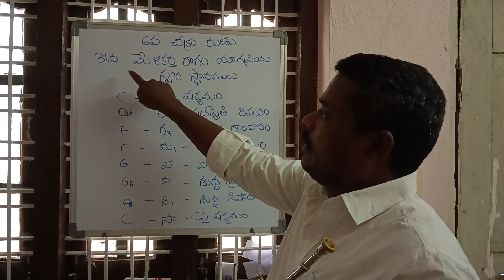31st MELAKARTHA RAGAM YAGAPRIYA (INSTRUMENTAL TRUMPET) Carnatic music